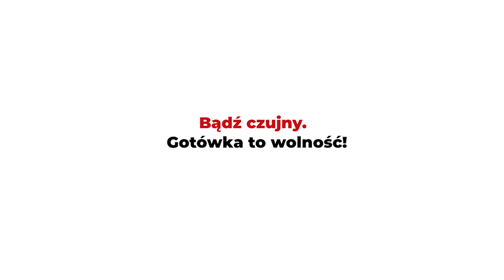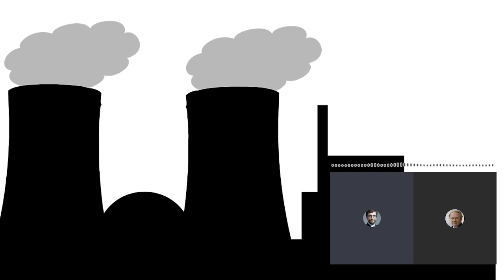Czy masz świadomość? (Nr 211) – Elektrownia atomowa: propaganda i rzeczywistość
Z profesorem Władysławem Mielczarskim, pracownikiem Instytutu Elektroenergetyki Politechniki Łódzkiej, rozmawia Rafał Górski, redaktor naczelny Tygodnika Spraw Obywatelskich.

„Są w środku. Są kurwa w środku” usłyszała Nicole Perlroth, dziennikarka „New York Timesa, od swojego informatora w lipcu 2017 roku, który dotarł do nadzwyczajnego komunikatu Departamentu Bezpieczeństwa  Krajowego i FBI. Ostrzeżenie dotyczyło rozgoszczenie się Rosjan  w systemach niezliczonej liczby amerykańskich elektrowni jądrowych i energetycznych.
Rafał Górski, „Cyberbroń i zero-day. Jesteś na celowniku”

Ostateczne składowanie odpadów jądrowych stanowi nadal „piętę Achillesa” tej technologii.
„Energia jądrowa: mit i rzeczywistość. O zagrożeniach związanych z energią jądrową i jej perspektywach w przyszłości”

W wyniku katastrofy 11 marca 2011 roku ewakuowano, choć odpowiednim określeniem powinno być WYSIEDLONO, 164 tysiące obywateli, którzy wówczas usłyszeli brutalne ultimatum: wracacie do skażonych domów lub porzucacie swoje ziemie i próbujecie rozpocząć nowe życie.
Sylwia Adamowicz, „Promieniowanie w Fukushimie wciąż groźne! Greenpeace ostrzega, Japonia zaprzecza”

1. Ile naprawdę będzie kosztować Polaków elektrownia jądrowa? Kto zyska, a kto straci na budowie?
2. Czego uczą nas awarie w elektrowniach jądrowych w Czarnobylu (Ukraina), Paks (Węgry) i w Fukushimie (Japonia)?
3. Jakie są trzy największe zagrożenia związane z energią jądrową?
4. Czy energia jądrowa jest odpowiedzią na wyzwania wynikające ze zmian klimatycznych?
5. Na czym Polska powinna oprzeć swoje bezpieczeństwo energetyczne?
6. Czego my, obywatele, powinniśmy domagać się od rządzących w temacie polityki energetycznej, a czego wymagać od siebie?
7. Jakiego ważnego pytania nikt jeszcze Panu nie zadał w temacie, o którym rozmawiamy? I jaka jest na nie odpowiedź?

Władysław Mielczarski – profesor dr hab. inż., pracuje w Instytucie Elektroenergetyki Politechniki Łódzkiej. Posiada ponad 40 letnią praktykę w elektroenergetyce w Polsce i zagranicą, w krajach takich jak Australia, Kanada i Singapore. Brał udział w projektowaniu oraz wdrażaniu rynków energii elektrycznej w Australii, kanadyjskiej prowincji Ontario oraz Polsce. Jego dorobek publikacyjny obejmuje jedenaście książek i wydań specjalnych, dwadzieścia rozdziałów w książkach, czterdzieści pięć artykułów w pismach naukowych oraz ponad 200 referatów wygłoszonych na konferencjach naukowych. Kierował ponad sześćdziesięcioma projektami badawczymi i wdrożeniowymi. W roku 2021 zostaje odznaczony przez prezydenta RP Krzyżem Kawalerskim Orderu Odrodzenia Polski.